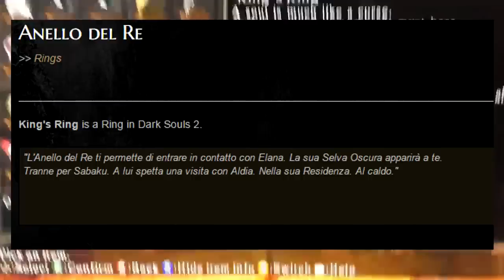SABAKU NO MAIKU (Remix #5) - "La Rabbia 1.10"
Quinto e nuovo remix dedicato a Sabaku No Maiku. Michele ha appena scaricato la nuova patch 1.10 di Dark Souls 2, ma al suo interno trova qualcosa che gli dà particolarmente fastidio...

Ogni parola o situazione "volgare" o "volgarmente" trattata è solo a puro scopo giocoso. Voglio divertirvi, ammiro Mike sin da quando aprii per la prima volta il suo canale. Su questo canale si scherza e si ama Sabaku.

Base utilizzata: "Hard Life JMT Type Hip Hop Instrumental Beat {Rap}" di Empty Beatz

By JAS.